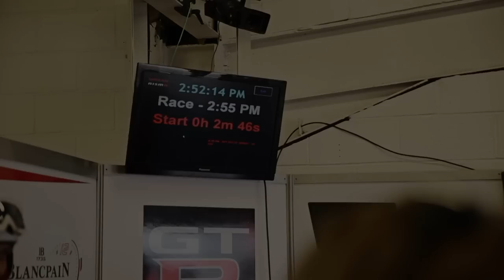GT-R WINNING AT SILVERSTONE: BES RACE HIGHLIGHTS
The GT-R GT3 grabbed it's first win of the season at Silverstone with the GT Academy Car 80 leading the pack to take the checkered flag.
See all the action and behind the scenes from the race that put the team in pole position for the Class title.

About NISMO.TV:

Welcome to NISMO.TV! This is the official channel dedicated to the world of NISMO (Nissan Motorsports) - Join us for trackside action from the NISMO race teams, with films featuring the awesome new NISMO versions of your favourite Nissan cars (370Z, GT-R, Juke, Leaf), highlights from GT Academy and some exciting Nismo projects to be revealed.

NISMO.TV will bring you action 52 weeks of the year, providing constant behind-the-scenes access to YouTube viewers.  This year alone we've journeyed across Europe with the Hoff in the Gumball 3000, we've announced the world's fastest electric race car, the ZEOD RC and we've loads more to come!

これはNISMO （ニッサン·モータースポーツ）の世界に捧げ公式チャンネルです - 私たちは、あなたが道路上のトラックとスポーツカーに車をレースもたらし大好きです。日産GT -R NISMO GT3 、世界最速の電気レースカーを受賞したチャンピオンシップで、だけでなく、トラック上日産の信じられないほどの技術革新 - 叙事詩日産GT -R 、 GT-R NISMO 、ニスモ370Zとジュークニスモの最新購読 - 日産ZEOD RCと日産GT-R LM NISMOは、LM P1カテゴリーで2015ルマン用に構築されている。我々はまた、あなたは、WEC世界耐久チャレンジ、 BESブランパン耐久チャレンジ、スーパーGTやルマン24時間レースからLIVEもたらす！GTアカデミー